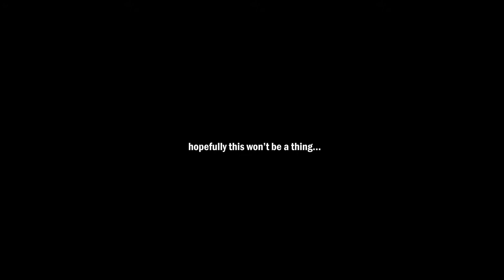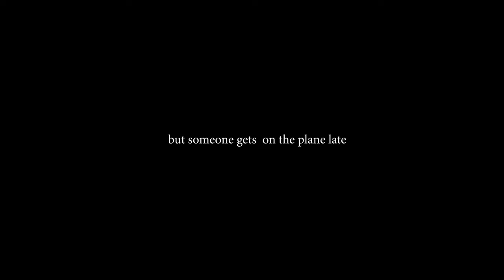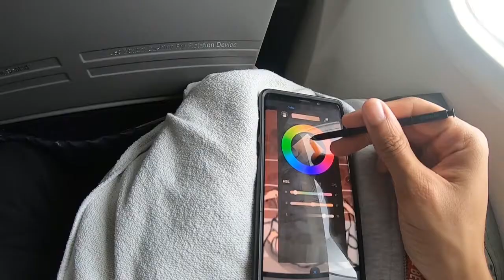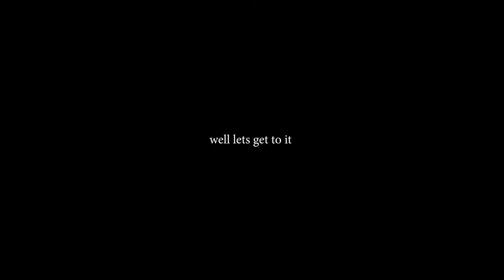21 DAY CHALLENGE | Day 3 | Travel Day!!!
Don't stop!